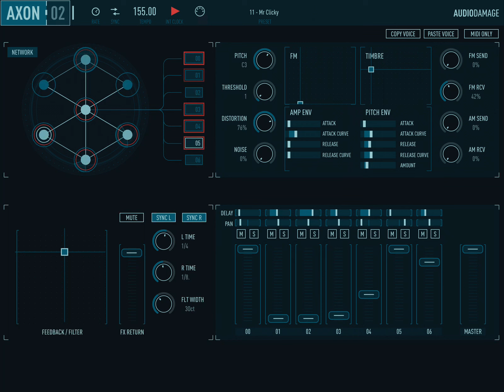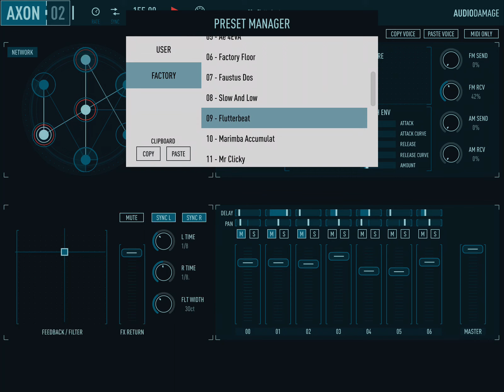axon 2 fm perco-syntho mist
So it has this network thing that is real weird. Sick FM app.It sprays a mist at you if you program it right. Its like a hidden easter egg. Cool.